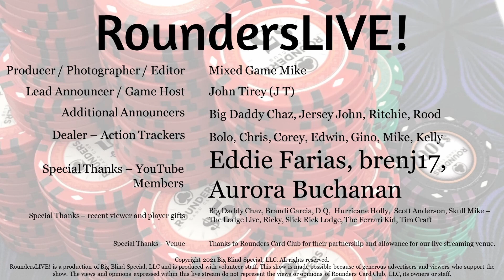The Lodge Live & RoundersLIVE! $500,000 GTD I-35 Cup Day 3 Special Compilation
Tonight!  From the heart of south Texas, a multi-table tournament feature table!

This is a special compilation video made up of Instagram posts from Slick Rick and some contributing photos and video from Mixed Game Mike.

Make sure to check out Slick Rick's Instagram page for all Day 3 updates!

Thanks to Rounders Card Club for their partnership and allowance for our live streaming venue.  You may find out more at rounderscardclub.com or on Facebook slash RoundersCard or drop by to visit in San Antonio - located at Interstate 10 and Wurzbach Parkway.

Editor: Mixed Game Mike
Source Content: Slick Rick & Mixed Game Mike

You may find Mixed Game Mike on Twitter and Instagram @MixedGameMike

Mailed correspondence (but really just hit us up on Twitter @MixedGameMike):
Big Stack Studios
2313 Lockhill Selma 262